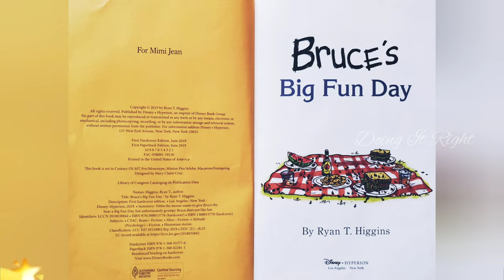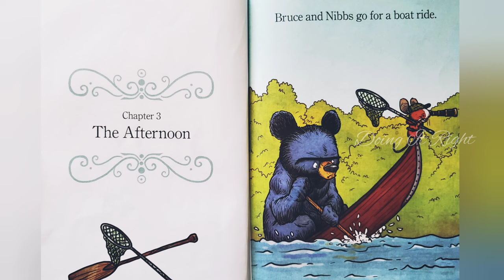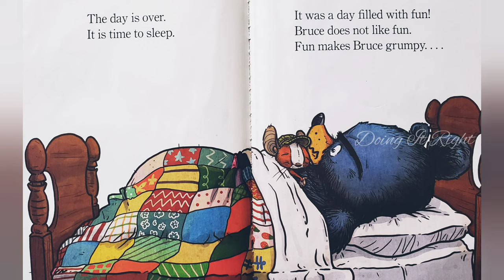Bruce's Big Fun Day by Ryan T. Higgins. || Read Aloud Book for kids. || Bruce Audio Book.